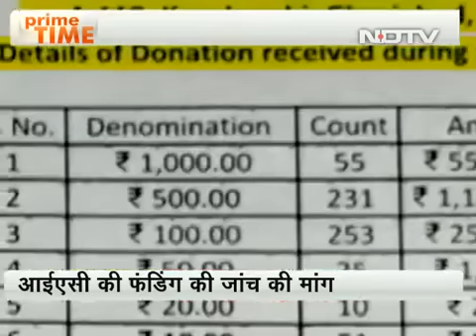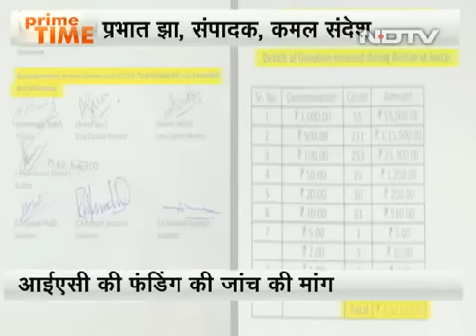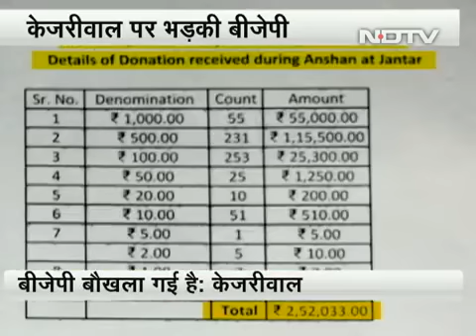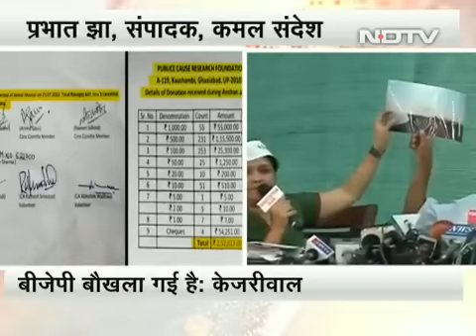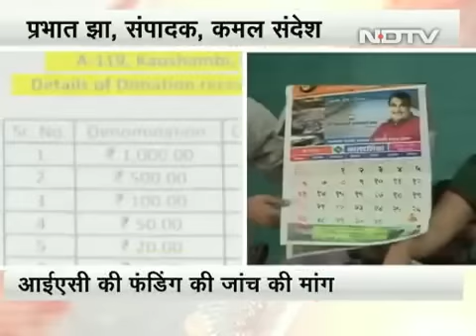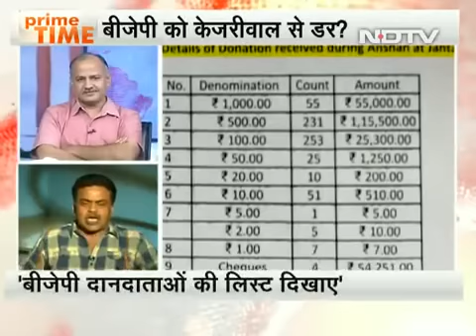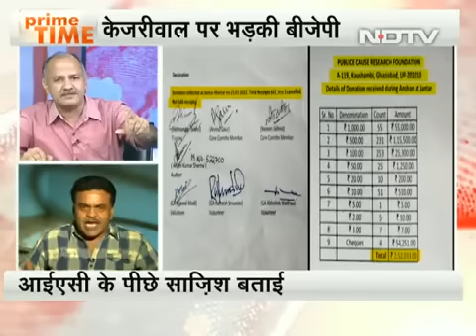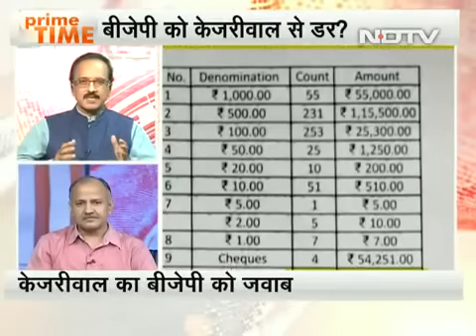Why BJP Affraid of Kejriwal NDTV Debate - Devinder Sharma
पहली बार साठ साल  हुआ  के किसी ने कांग्रेस और भाजपा पे खड़े होक सवाल उठाये है और ये भारत के इतिहास में एक बहुत महत्वपूर्ण मोड़ है जहाँ हम अभी है के कम से कम जनता आज उठ खड़ी हुई है और उस राजनैतिक  को जिन्होंने ये मान रखा था के हम ही डेमोक्रेसी है जो डेमोनक्रेसी बन गयी थी उस व्यवस्था को सवाल पूछने सुरु किये है । इससे बड़ी बात इस डेमोक्रेसी को मजबूत करने के लिए नही हो सकती । और बड़ी बड़ी पोलिटिकल पार्टी इसलिए घबडाये हुए है किउंकि हमाम में ये सब नंगे है । जिस देश के प्रधानमंत्री और कैबिनेट के पन्दरा सोला मंत्री पर सवाल उठाये गए हो अगर वो कहे के हम भ्रस्टाचार रोक रहे है तो बड़ा विचित्र लगता है ।
फॉरेन फंडिंग जो NGOS को मिलती है वो सरे अकौंटेबेल होती है पर सरकार जो है वो फॉरेन डायरेक्ट इन्वेस्टमेंट लाती है तब कहीं सवाल नही उठता । भी के सिंह जी ने जो कहा उस बात में बहुत दम है क्योंकि सरकार आज बिलकुल कोरपोरेट के अजेंडे पर चल रहा है । हमारी सरकार डेमोक्रेसी ऑफ़ दी इंडस्ट्री बाई दी इंडस्ट्री फॉर दी इंडस्ट्री बन चुकी है ; प्रधानमंत्री हर दुसरे दिन फीकी या सि आई आई के साथ होते है कभी गाँव नही जाते दो लाख 90 हज़ार किशन मर जूक है प्रधानमंत्री के पास कभी समय नही रहा गाँव जाने के लिए । ये कोरपोरेट कण्ट्रोल से जो सरकार चल रही है ये देश के लिए नही है सिर्फ कॉरपोरेट के लिए है

News Category: Dr Devinder Sharma hunger agriculture bt brinjal GM crops microfinance food crisis research farmer suicides land grab Politics GM foods Monsanto drought seed water Bt cotton IPRs pesticides Poverty Climate change budget cows Jatropha Monsoon corporate goverenance land grab germplasm rice patent sharad pawar sugar biofuels prices maoism media milk organic trade tribals wheat import zero-tillage paid science Drought cotton credit rating glaciers